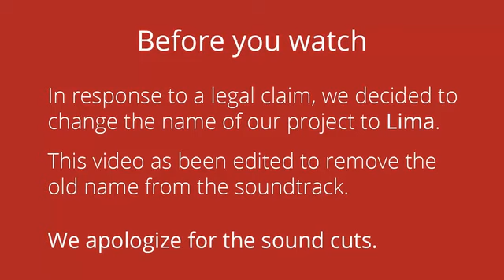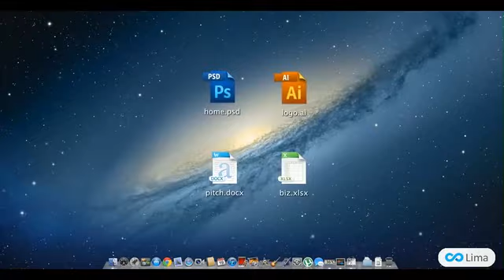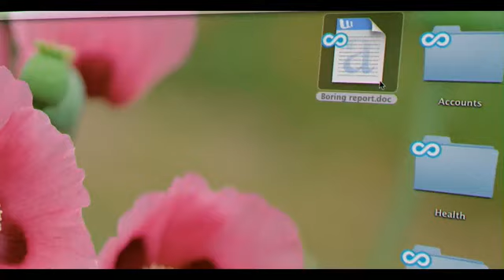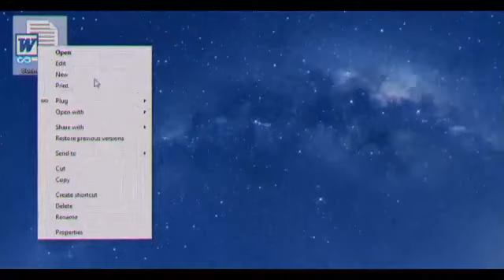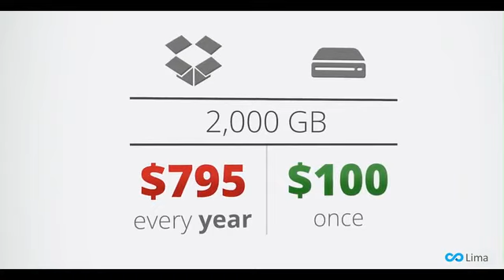video 275742 h264 high